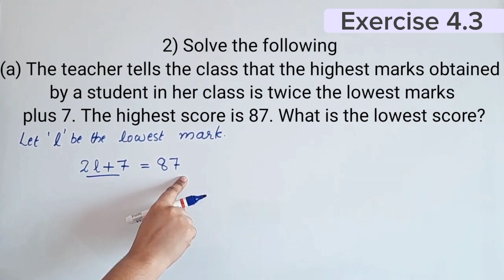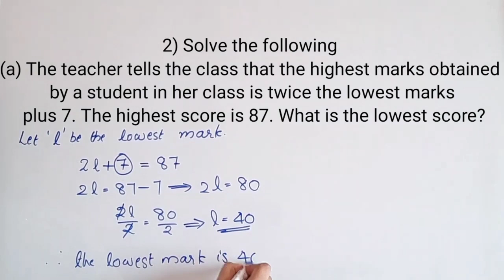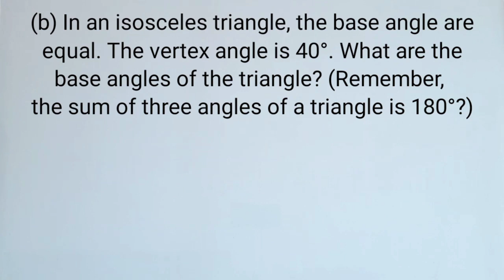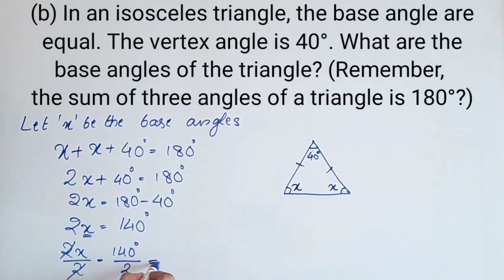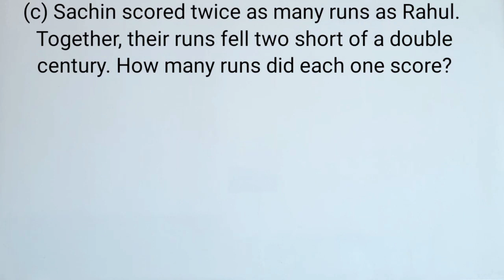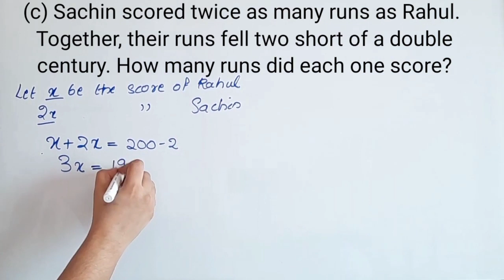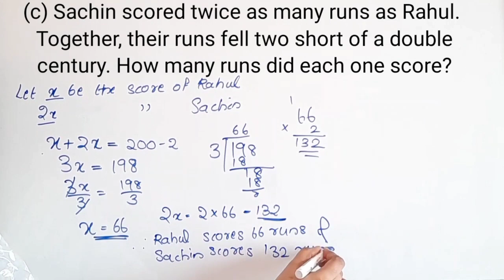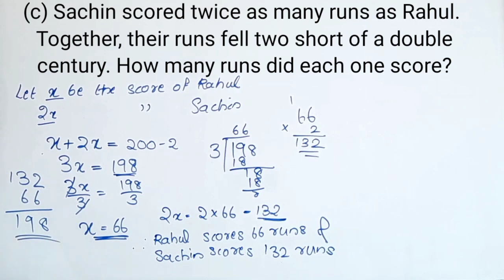Ex.4.3 Q.no. 2 CBSE Class 7 Maths Chapter 4 New Syllabus 2023-24 In Malayalam/ cbse classes by grace